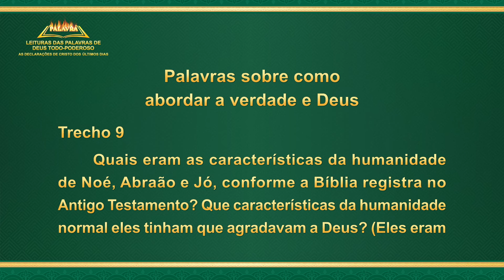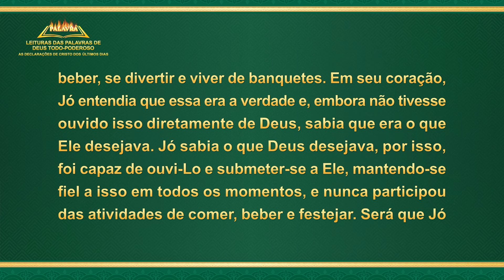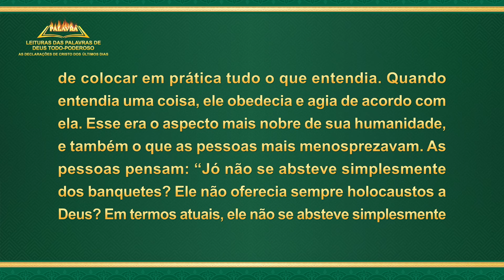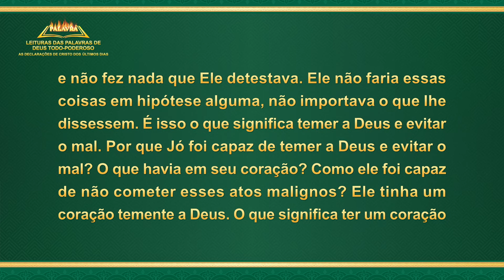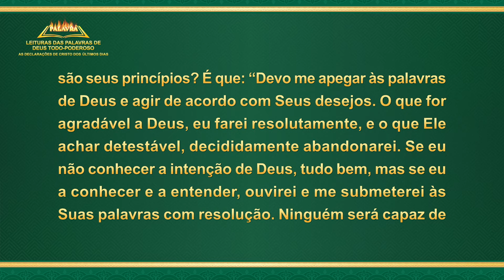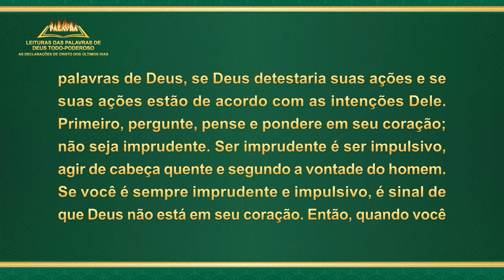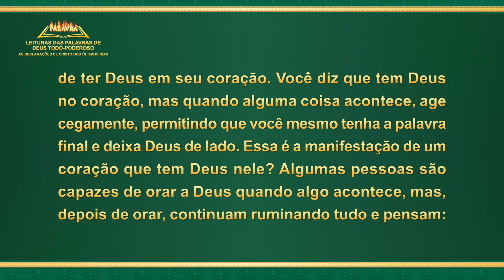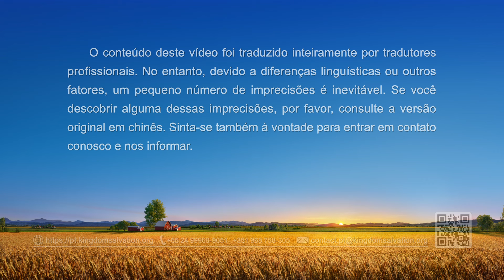Palavra de Deus "Palavras sobre como abordar a verdade e Deus" (Trecho 9)